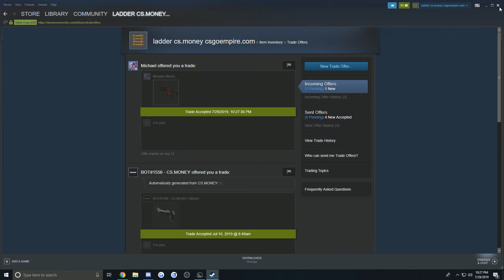Lunar Elo Series #2 (w/ Voices) - 1400 elo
this is probably gonna be the last vid on my channel for a while, i got school coming up and i have football on top of that so idk if i'm gonna have much time to play much less make any videos. But lmk what yall wanna see if i do